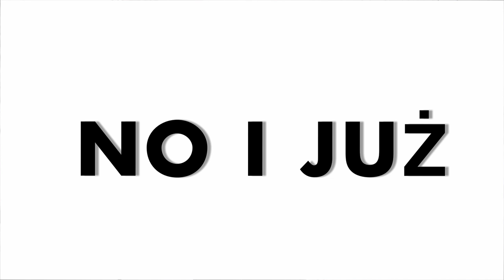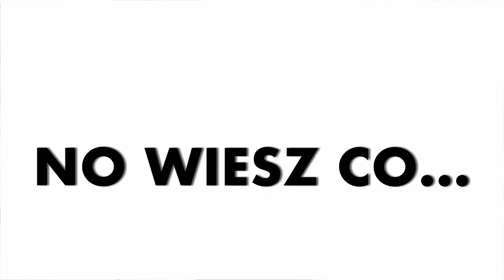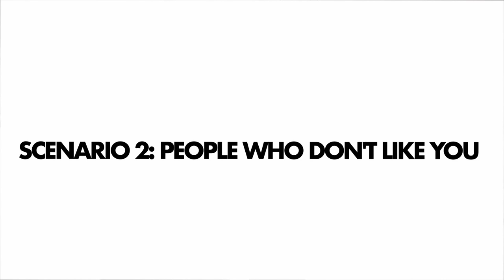Polish attitudes - "NIE BO NIE" & "I JUŻ" [Kult America]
Over the years I have noticed some simple yet interesting Polish expressions that are special because in-spite of their simplicity they deliver a powerful range of emotion.